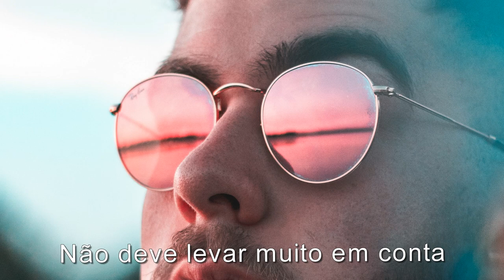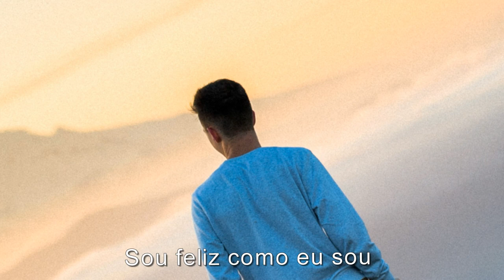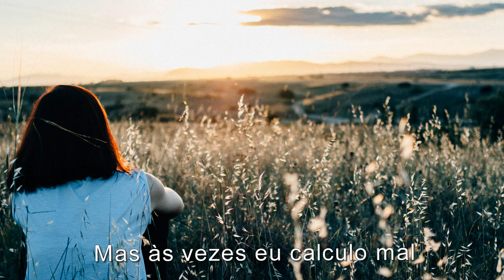Davitt Sigerson - I Never Fall in Love (tradução)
Davitt Sigerson (Nova Iorque, 1957) é um novelista norte-americano, que iniciou a carreira no negócio da música. Sigerson atuou como produtor musical, cantor, compositor, executivo de gravadora e jornalista.

Cursou escola e a Universidade de Oxford, no Reino Unido, onde escreveu sobre músicas para as revistas Black Music, Sounds, Melody Maker e Time Out. Em 1976, arranjou a versão da canção da dupla Gamble and Huff "For the Love of Money", lançado pela banda Dub Disco na gravadora The Movers. Retornou aos Estados Unidos em 1979 e nesta época escreveu para revistas e jornais como o Village Voice, Rolling Stone e New York Times.

Na década de 80 ele lançou dois álbuns solo pela gravadora ZE Records como um cantor-compositor, "Davitt Sigerson" (1980) e "Falling In Love Again" (1984). Em 1990 ele gravou outro álbum , "Experiment in Terror", com o tecladista Bob Thiele Jr., como Royal Macadamians.

Escreveu canções para ou com vários artistas, incluindo Philip Bailey e Gene Simmons da banda Kiss, com quem escreveu a canção "Good Girl Gone Bad" em 1987, do álbum "Crazy Nights". Além disso, ele trabalhou como produtor musical para Olivia Newton-John, The Bangles, Tori Amos, David & David entre outros.

Ele se tornou presidente da Polydor Records em 1991; presidente da EMI Records e Chrysalis em 1994; e da Island Records entre 1998 e 1999.

Seu primeiro romance, Faithfull, foi publicado em 2004 pela Doubleday nos EUA e pela Serpent's Tail na Grã-Bretanha.